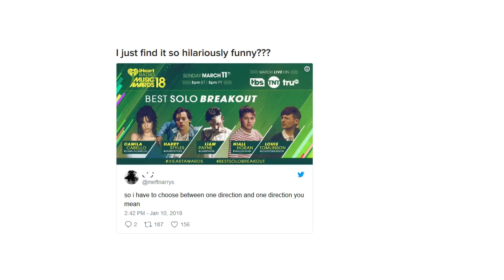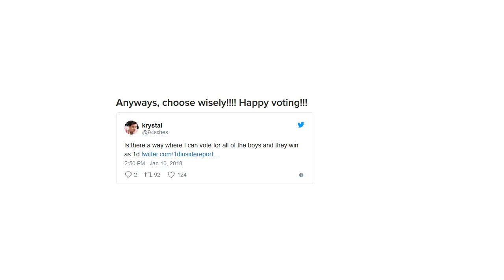I Can't Stop Laughing At All Of One Direction Being Nominated For Best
"So I have to choose between One Direction and One Direction you mean..."